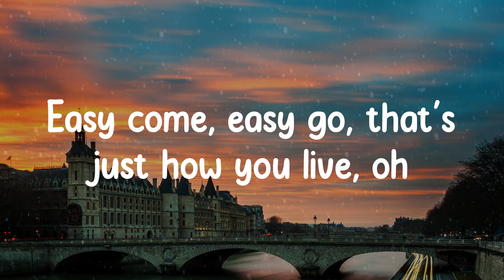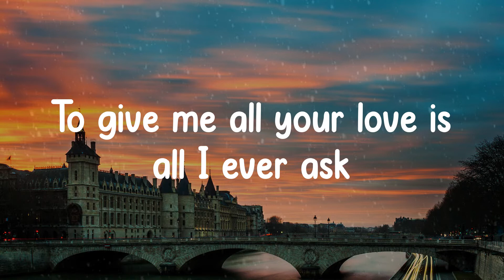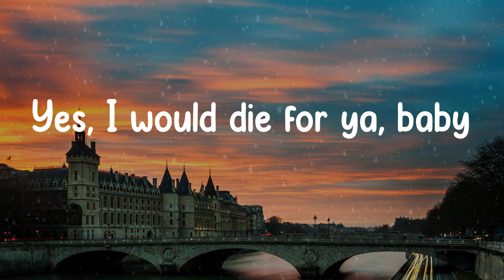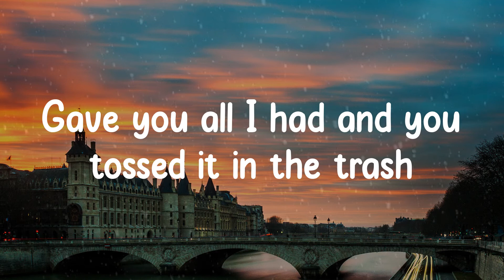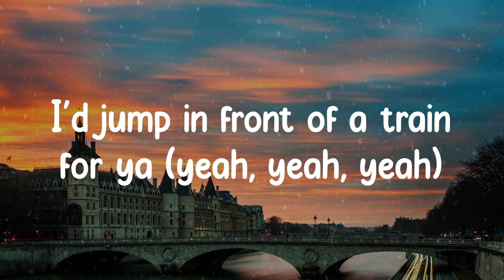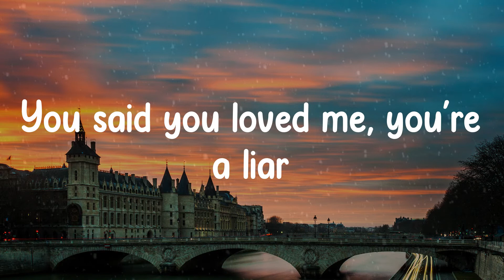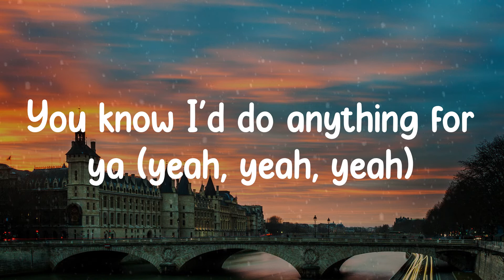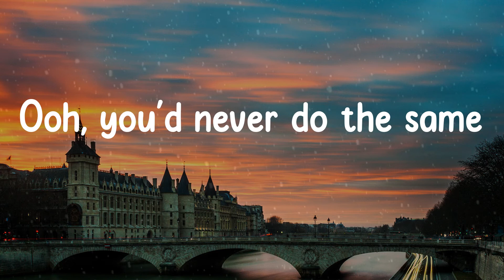🎡 𝙱𝚛𝚞𝚗𝚘 𝙼𝚊𝚛𝚜 - 𝙶𝚛𝚎𝚗𝚊𝚍𝚎 (𝙻𝚢𝚛𝚒𝚌𝚜) 🎡